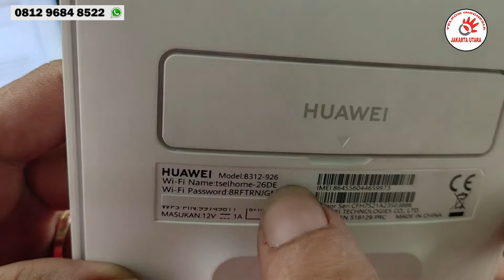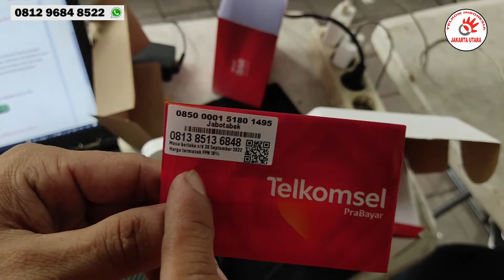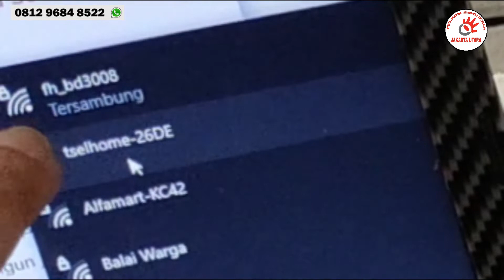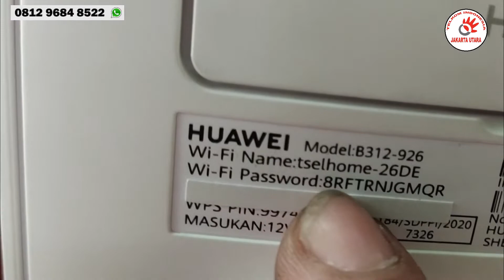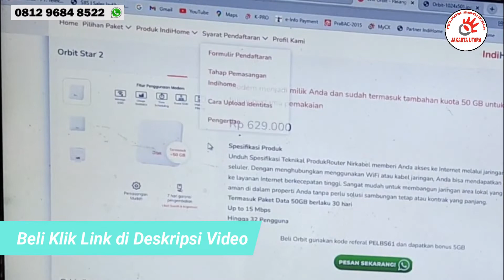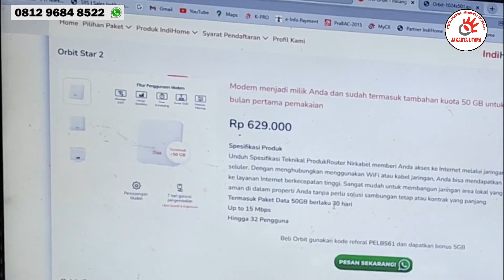WiFi Orbit Telkomsel, Bisakah Wifi Orbit Star 2 Pakai Antena, Modem Wifi 4G terbaik.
Kupas tuntas kelebihan modem orbit telkomsel, internet sudah menjadi kebutuhan utama dalam menjalankan aktifitas setiap hari, banyak penyedia layanan internet yang menawarkan internet terbaik salah satunya wifi orbit yang paraktis bisa dibawa kemana-mana, terkoneksi di wifi dimanapun dan kapanpun orbit merupakan pilihan tepat bagi anda yang suka aktifitas diluar rumah, modem orbit dengan ukuran kecil sangat praktis dibawa kemana-mana, modem orbit juga bisa menggunakan antenan guna menambah kualitas sinyal telkom, modem orbit bisa dinyalain menggunakan power bank dengan tegangan 12 volt, modem orbit dapat disambungkan ke tv kelaptop atau ke router dengan bantuan kabel lan, harga isi kuota orbit juga lebih murah, ini bisa jadi solusi bagi anda yang belum tercover jaringan indihome
silakan beli orbit promo melalui link diatas
terimakasih